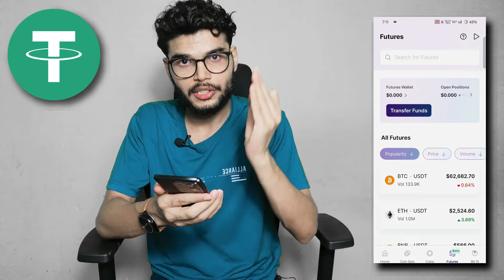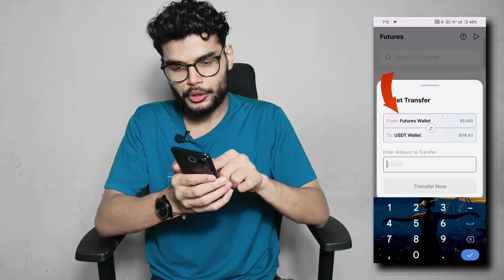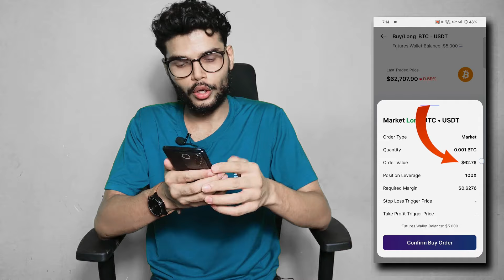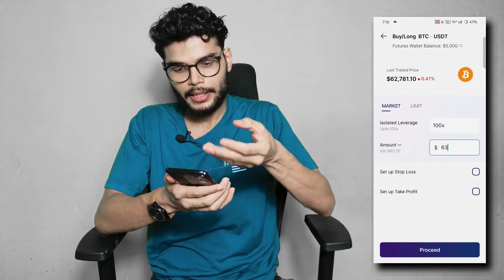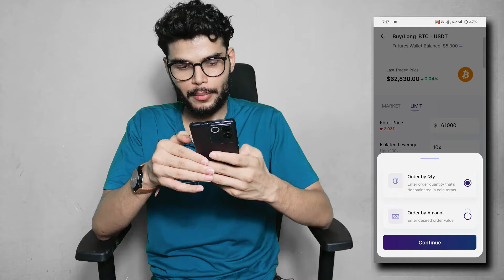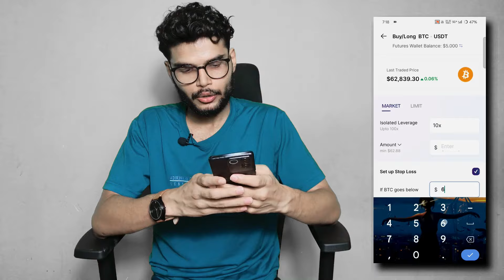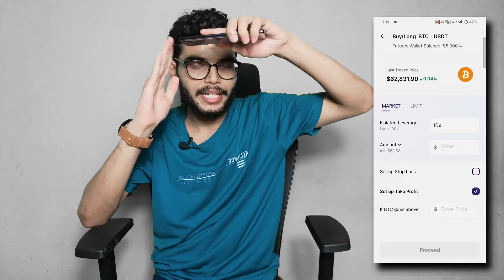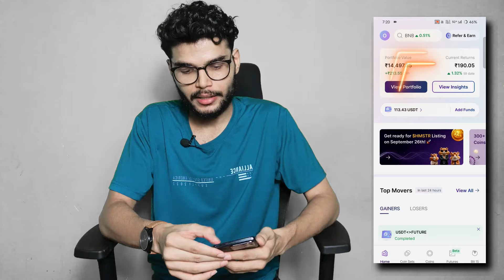Mudrex Futures Trading Step-By-Step | Crypto Futures Trading Tutorial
Download Mudrex and get ₹500 USDT
By depositing minimum ₹5000 for first time in your fresh new account
Hello dosto,
In this video we are going to talk about the latest feature of Mudrex, Crypto futures trading. The futures option is now available in Mudrex for everyone and we will look at that in detail.